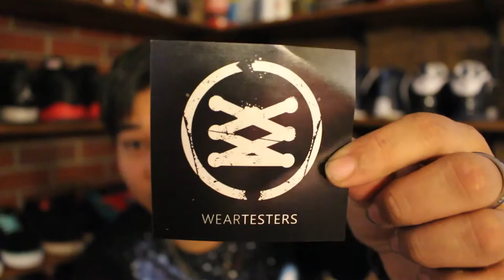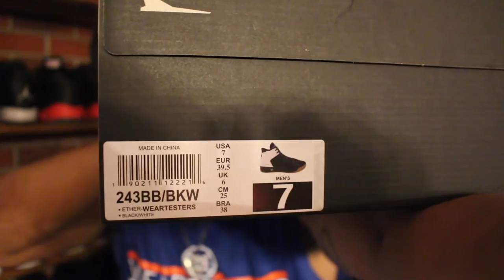Emotional Unboxing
Things got real emotional real quick.

00:30 - Surprise gift
03:05 - WearTesters Stickers
04:40 - WearTesters Knicks Shooting Shirt
06:30 - WearTesters x BrandBlack Ether